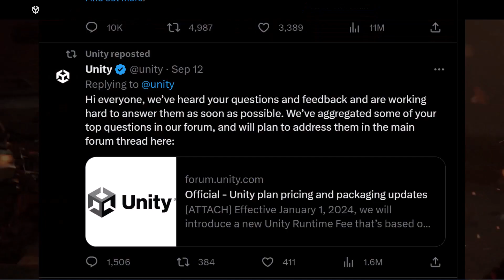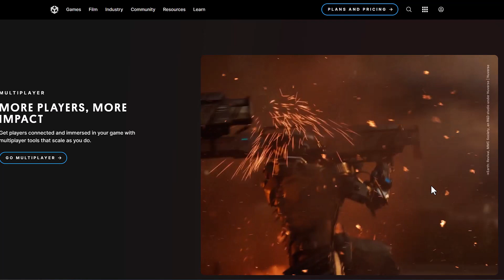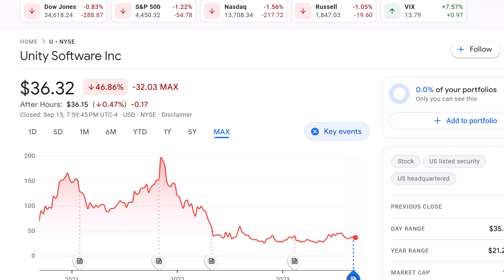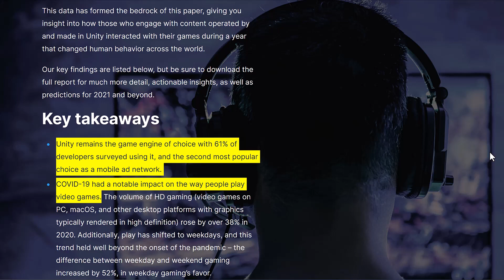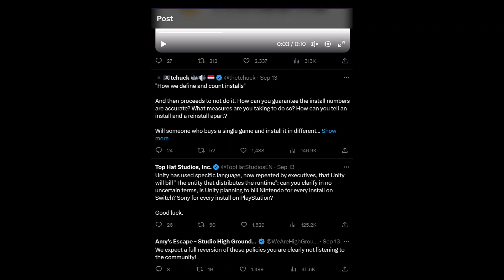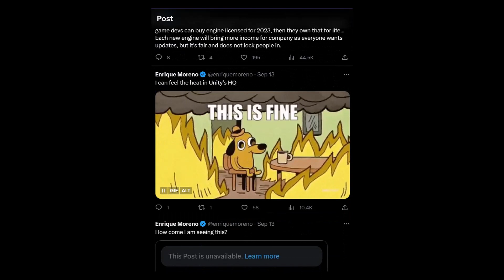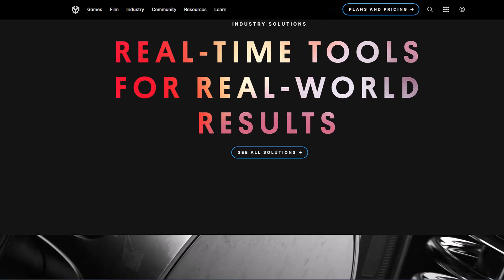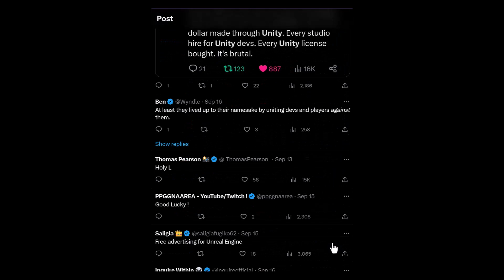The Unity Disaster Explained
Effective January 1, 2024, Unity will introduce a new Runtime Fee that’s based on game installs.